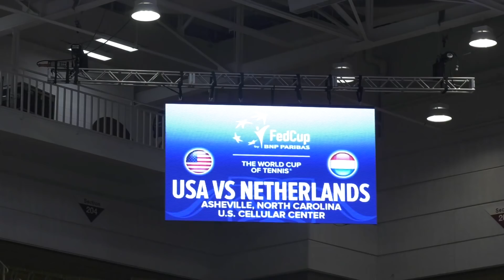Venus Williams Back on Court for TeamUSATennis at the 2018 Fed Cup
Venus Williams heads back to the court to secure the final point for Team USA Tennis at the 2018 Fed Cup against the Netherlands.

✓ ADD USTA on Snapchat: ‘usta’